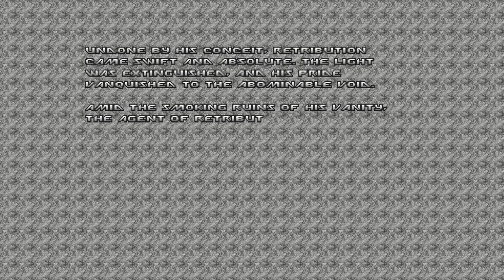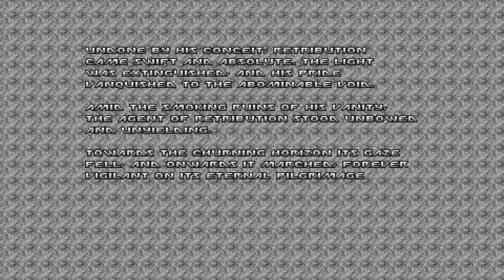Eviternity [15F] Arch Annihilator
Very cool final boss.

Eviternity is definitely the hardest Doom wad I've played (which doesn't say much about it, I generally steer away from ones described as difficult), and I had a lot of fun with it. The level design was interesting, and it definitely felt like it had its own unique style to how it set up encounters and deployed the monsters. It was visually stunning, and a joy to play.

It was also fun seeing the (coincidental, I'm sure) similarities between Doom Eternal and this. I do wonder if they got any inspiration from this.

00:00 MAP29: Elysium
27:15 MAP30: Eternity